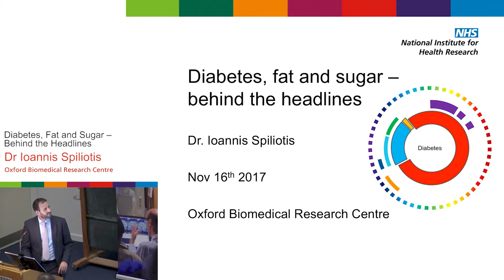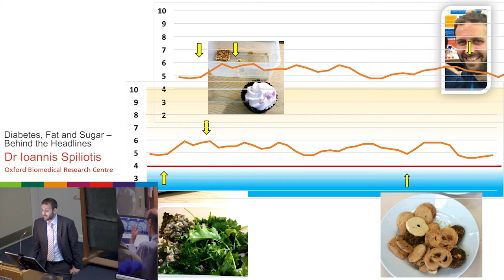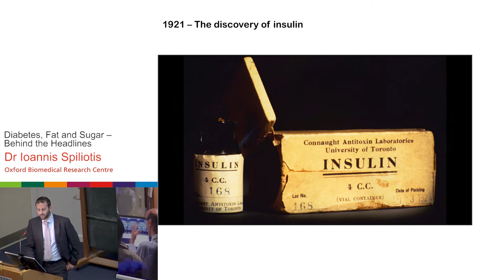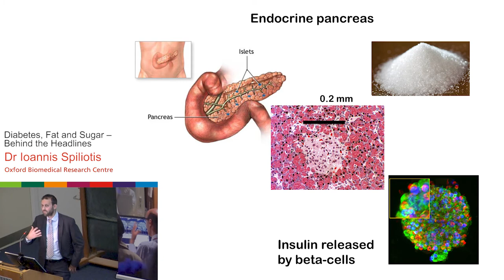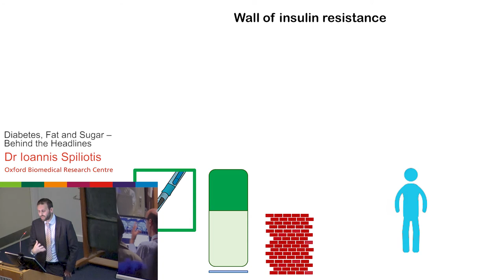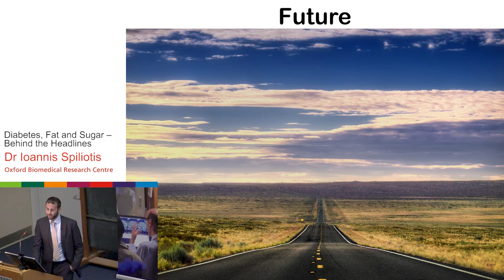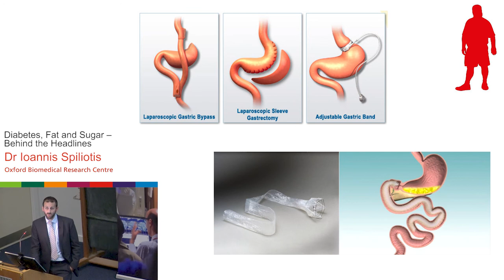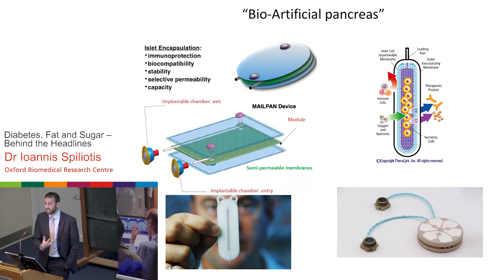Diabetes, Fat and Sugar - Behind the Headlines - Ioannis Spiliotis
Dr Ioannis Spiliotis, Clinical Research Fellow at the Oxford Centre for Diabetes, Endocrinology and Metabolism, will examine what the causes of diabetes could be and explore the discoveries that have shaped our understanding of this disease.